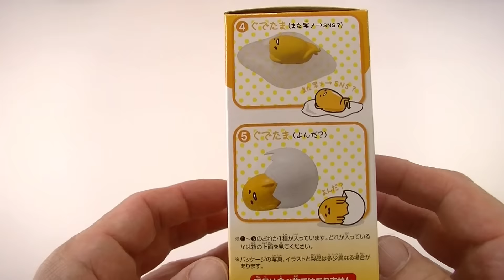Gudetama Figure ぐでたまほんものかも？フィギュア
Have a look at Gudetama Figure.
It look like surprise Gudetama Figure.